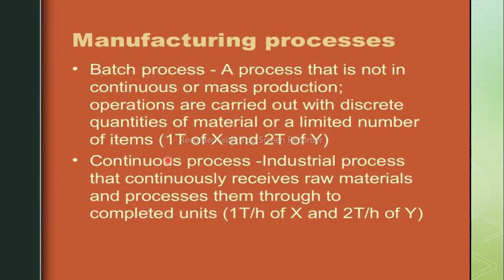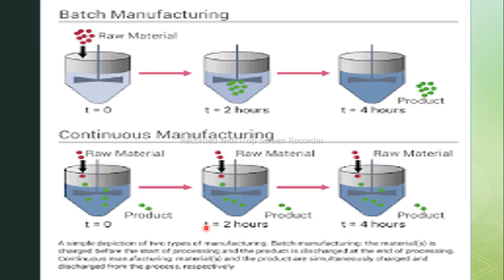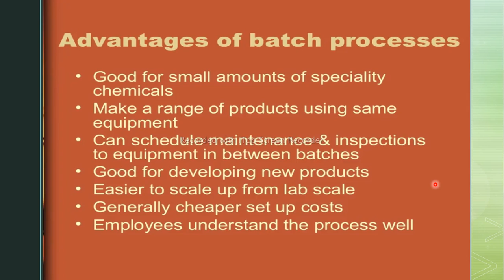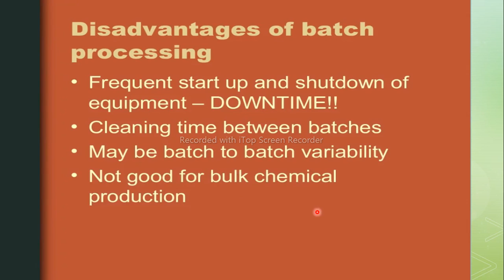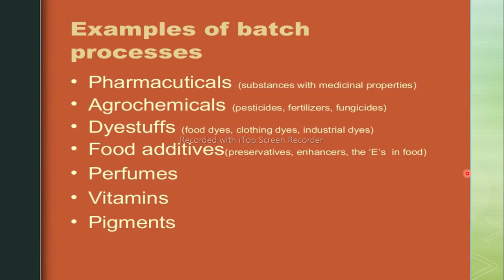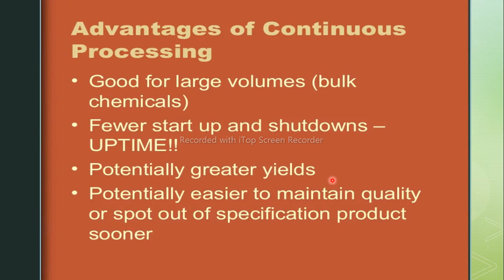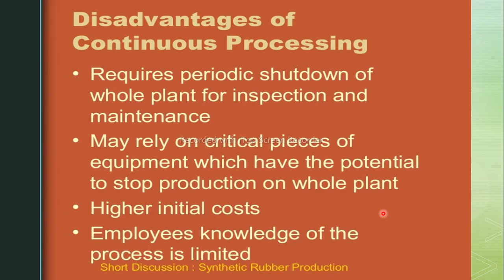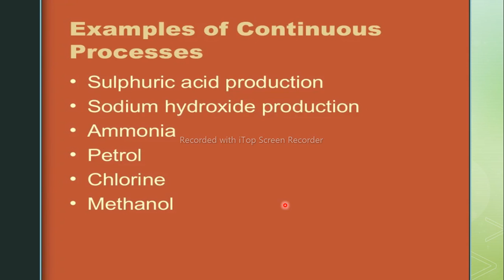Industrial Chemical Process, Lecture 2